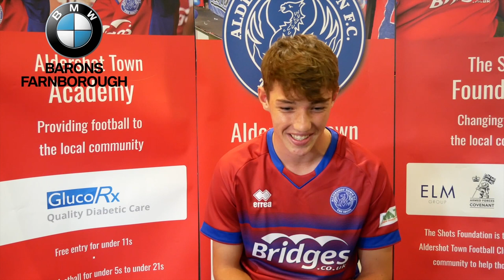INTERVIEW: Joe Rabbetts joins the first-team!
Exciting academy prospect Joe Rabbetts has committed to the club for the 20/21 season as he joins the first-team squad!